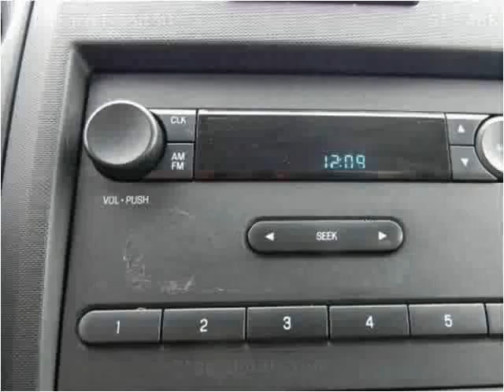2013 Ford F-150 Used Cars Louisville KY